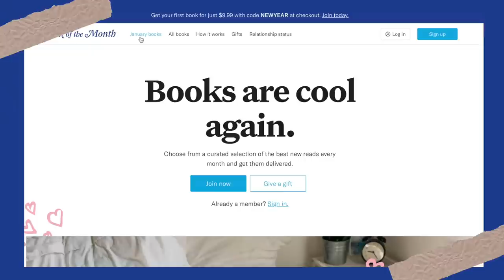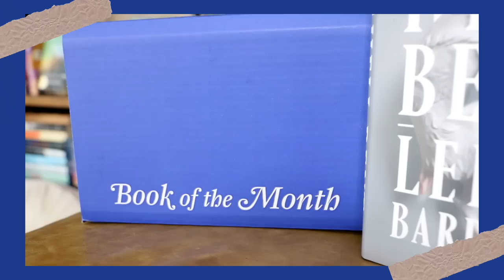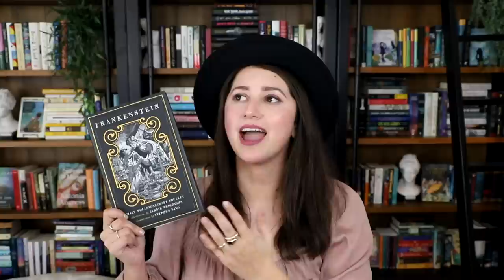23 Books I Want to Read in 2023! | My YEARLY TBR!! 💁🏻‍♀️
And you can use my code ALEXANDRA to get this month's box for just $9.99!!
Code: ALEXANDRA
And be sure to check out their new podcast Virtual Book Tour

❤️Thank you to my incredible patreons over at Foxenwood!

And the biggest THANK YOU EVER to my incredible Executive Producers of this video! Your support means the world to me:

(As of December 7th)

✨ Allyson H. ✨ Amanda M.✨ Amanda W.✨ Amy F✨ Angela✨ Becky✨ Bryn C.✨ CeCe D.✨ Christina L.✨ Christine T.✨ Derby S.✨ Destinie✨ Donna H.✨ Elizabeth ✨ Erik D.✨ Evelyn M✨ Franziska S.✨ Hunter F.✨ Ignorant Forager (cute name lol)✨ Jackie✨ Janessa✨ Jessica E.✨ Jessie M.✨ Kaitlyn P.✨ Katelyn W.✨ Katherine S.✨ Kendall A.✨ Lauren C.✨ Lauren L. ✨ Line N.✨ M Benz✨ Mariah N.✨ Mariana C. ✨ Marina✨ Meg The Pirate✨ Mellisa✨ Moriah O.✨ Nancy H.✨ Nicole C.✨ Nicole L.✨ Nikki D.✨ NormalNotIncluded ✨ Patricia R.✨ Paula R.✨ Riley P.✨ Rose B.✨ Shelley B.✨ Tammy✨ Tammy C.✨ Vicki S.✨

Books Mentioned:

2023 Anticipated Ned Releases

1. A House with Good Bones
by T Kingfisher
Adult

2. Hell Bent
by Leigh Bardugo
Adult

3. Emily Wilde's Encyclopedia Faeries
by Heather Fawcett
Adult

4. Happy Place
by Emily Henry
Adult

5. The Stolen Heir
by Holly Black
YA

6. The Villa
by Rachel Hawkins
Adult

7. The Lives of Puppets
by TJ Klune
Adult

8. Lost in the Moment and Found
by Seanan McGuire
Adult

9. Silverborn
by Jessica Townsend
Middle Grade

10. The Mimicking of Known Successes
by Malka Older
Adult

Backlist Titles

11. Keeper of Enchanted Rooms
by Charlie Holmberg
Adult

12. Once Upon a River
by Diane Setterfield
Adult

13. Before the Coffee Gets Cold
by Toshikazu Kawaguchi
Adult

14. My Brilliant Friend
by Elena Ferrante
Adult

15. One Hundred Years of Solitude
by Gabriel Garcia Marquez
Adult

16. The Illiad
by Homer

17. Frankenstien
by Mary Shelley

18. Anna Karenina
by Leo Tolstoy

19. Swordheart
by T Kingfisher
Adult

20. A Curious Beginning
by Deanna Rayburn
Adult

Genres

21. Cozy Mystery

22. High Fantasy/ Epic Fantasy

23. Thrillers and Horror